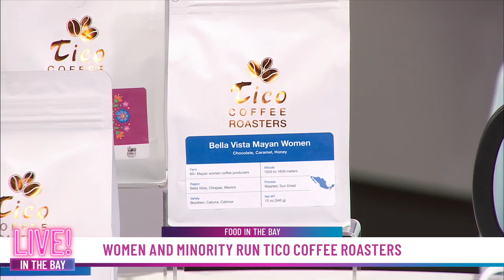Women and minority run Tico Coffee Roasters breaking barriers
CEO and co-founder of Tico Coffee Roasters, Mariana Faerron Gutierrez discussed how they're empowering women in the coffee lands. Watch the clip to learn how you can support women in the coffee brewing industry.